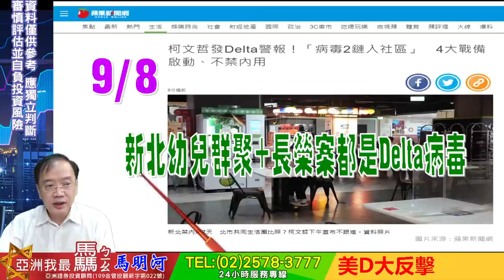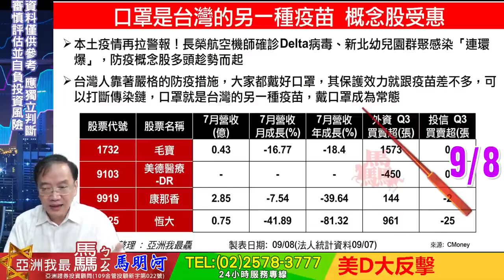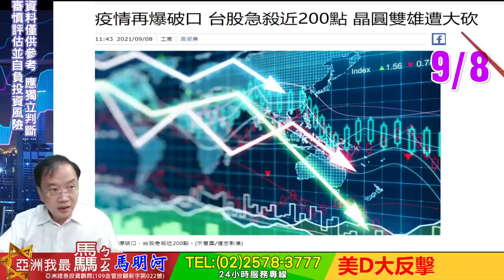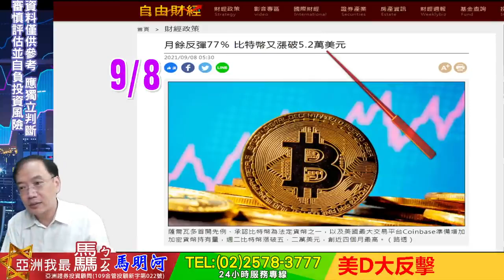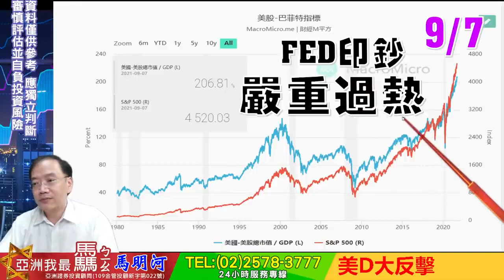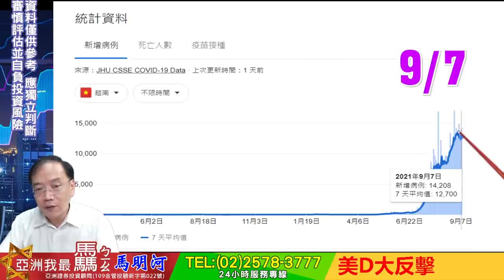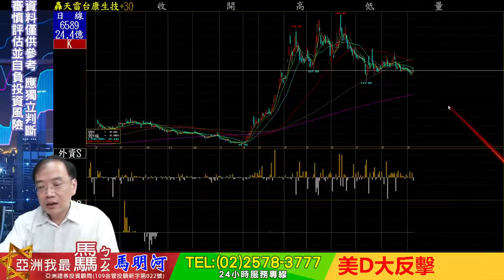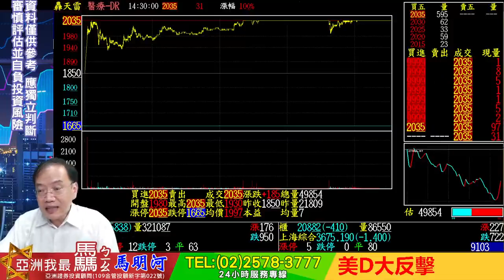亞洲我最驫20210908 美D大反擊